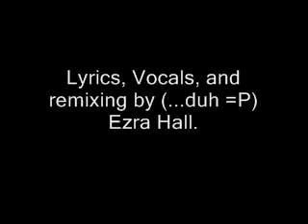"In Wal-Mart" (Parody of "In The Dark" by Dev)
This is just a fun little parody of "In The Dark" by Dev.